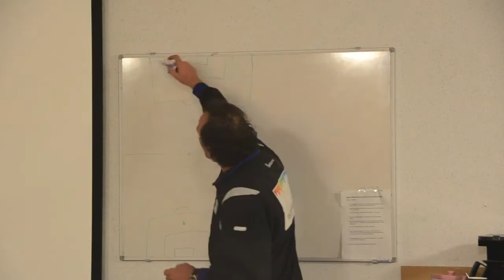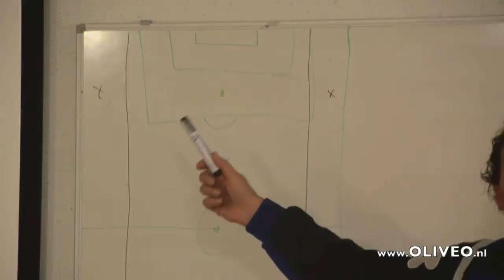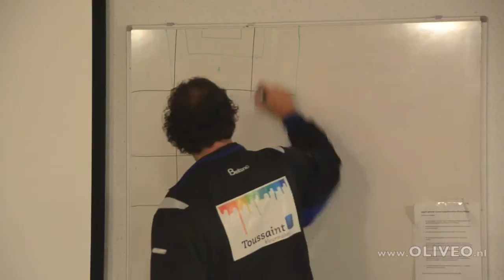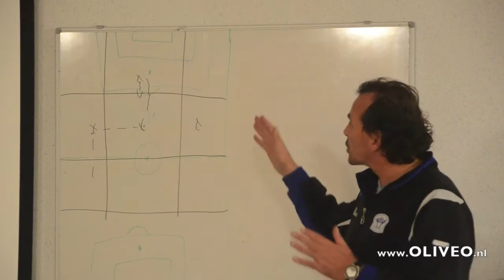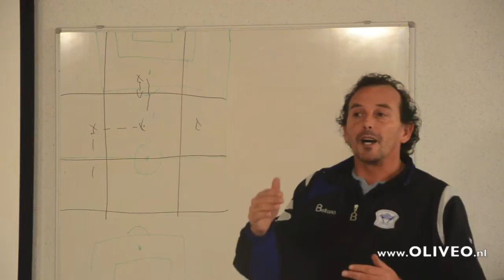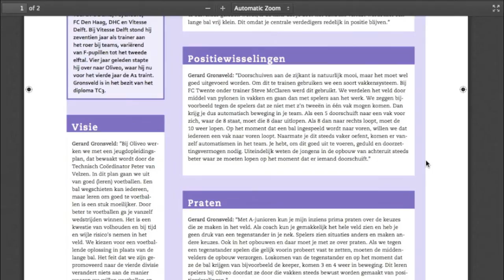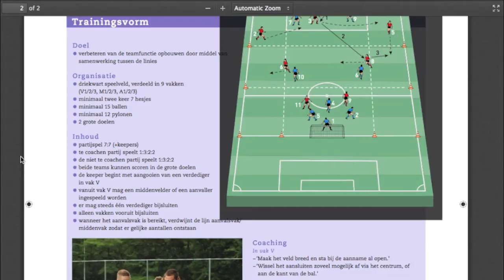Vakkenvoetbal - Train de Trainer bij OLIEVO voetbal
Vakkenvoetbal - Train de Trainer bij OLIEVO voetbal... Vakenvoetbal trainingen bij oliveo om voetbal tussen de linies te verbeteren. Gerard Gronsveld heeft een concept van Steve McClaren, toen coach van FC Twenete, uitgebreide. Gerard and Ricardo van der Spek, samen het Technische Commissie van OLIVEO voetbal in Pijnacker, gaan uitleggen hoe trainers van selectie of niet-selectie teams, vakenvoetbal trainingen te gebruiken en warroom. Voetbal is herhaling en deze revolutionaire training concept is briljant en effectieve. Vakenvoetbal hoeft niet moeilijk. Bij F-jeugd, je heb vak tween vakken. Bij E-jeugd je kan drie vakken maken en van D-jeugd en hoger, 3/4 veld met 9 vakken.

Vakenvoetbal ideeën? Plaats jullie commentaar hieronder. Vakenvoetbal bij A1 trainer/coach Gerard Gronsveld met uitleg van Ricardo van der Spek, Oliveo Technische leiding met Gronsveld.